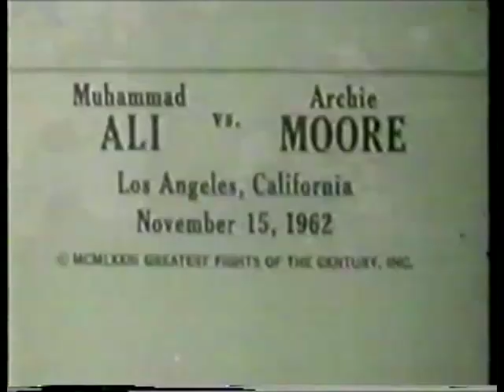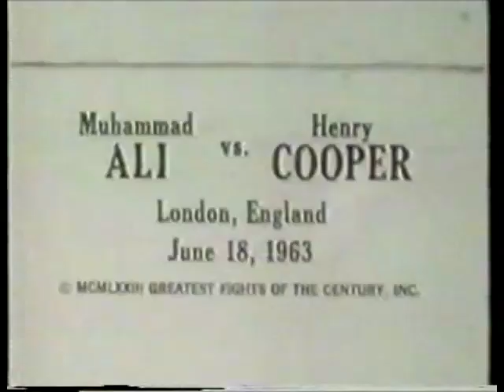Muhammad Ali vs Archie Moore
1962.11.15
Sports Arena, Los Angeles, California, United States